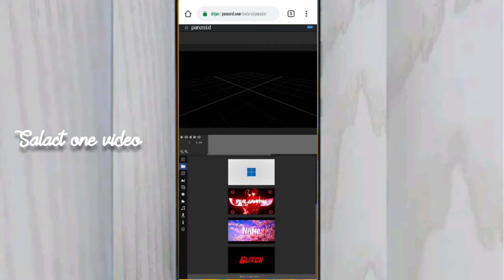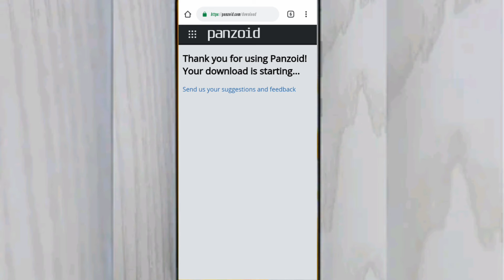How to make 3d intro on Android || without any ap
Mr 1 million :  Kannada tamil Hindi Arabic TuLu English  lyrics whatsapp video Fullscreen status photos whatsapp video status